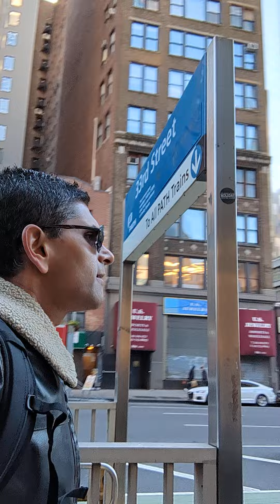CarTalk with Kartik #48: Negotiating with Adversaries.